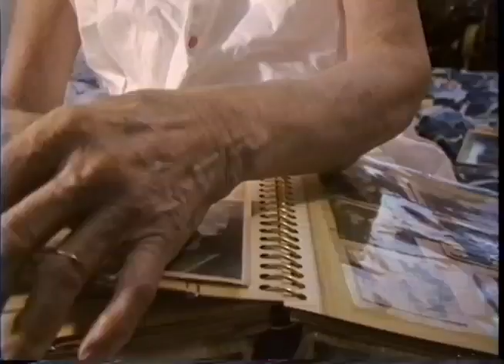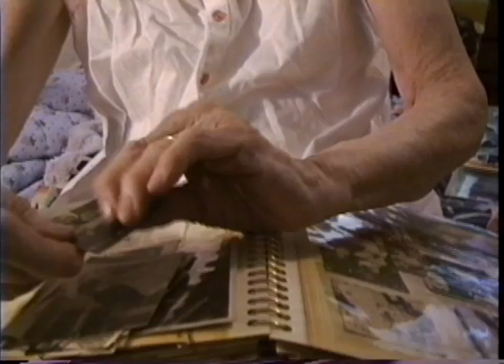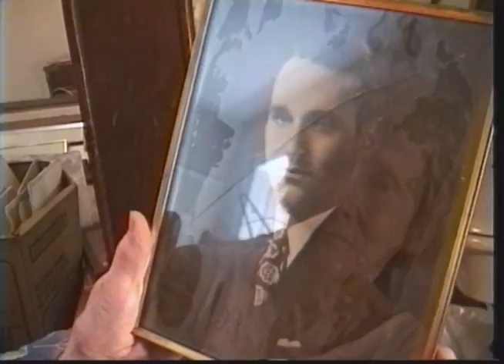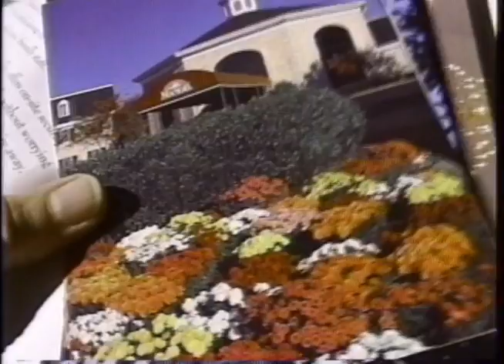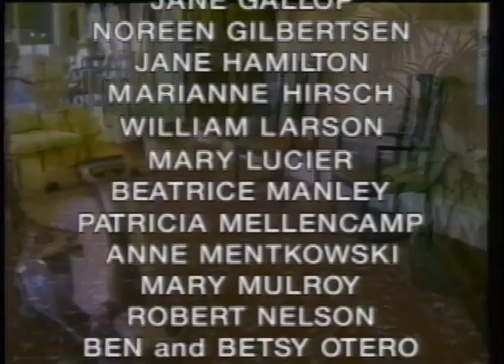OH, RAPUNZEL (1990 - 2008)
BY CECELIA CONDIT
IN COLLABORATION WITH DICK BLAU